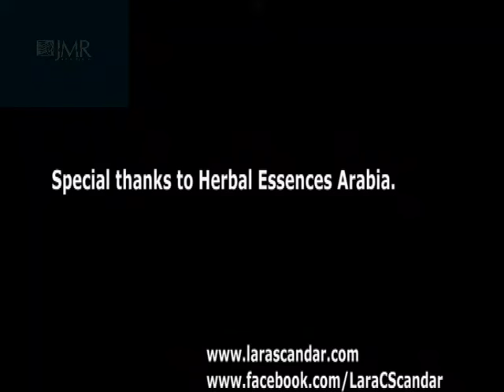Lara Scandar - See The Beauty [Official Music Video] (2013) / لارا اسكندر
Lyrics by: Lara Scandar
Directed by: Sue Worthy
Post Production by: The Postoffice
Recorded and Mixed at JMR Studios by Xavier Escabasse

Lyrics | كلمات

See The Beautyy!!
See the beauty in every surrounding fantasy
Make it your duty, to explore everyone of your dreams
Yeaaah, See the beauty in every surrounding fantasy

If you take control of your heart -Heaaaaaart- , let it reach for the stars, -Staaaaaaaars-
Let it guide you, let it shine through your imagination awaits youuuu

To The Floor,Let Your Glow,Ya lel ya 3ein
See the colors all arround - aaah aaah aaah aaah-
Keep in this or lose ur own  -Ya lel ya 3ein-
All of you can hold the cloud -ya lel ya leeeel- -aaaaahaaaaaah-

Let the sun light start to land glitter on all your fantasies
Feel the moon light shimmer through each one of your dreams
Yeah, Let the sun light start to land glitter on all your fantasies
Oooooohh, Feel the moon light shimmer through each one of your dreams

Let it guide you, let it shine through your imagination and way toooooo

All of you can hold the cloud -ya lel ya leeeel- (2)

aaaaaaah -See The Beauty!!-

Digital Distribution: Watary Production